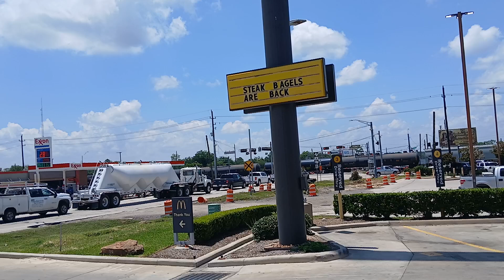UP 2630 SB Tier 4 Leads Manifest Magnolia,Tx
UP 2630
UP 6200